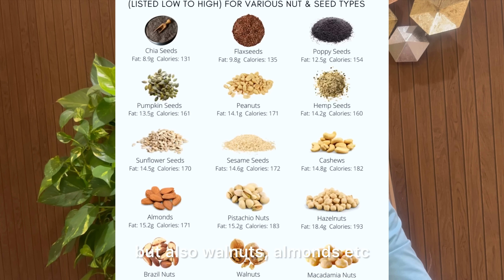1578: കൊഴുപ്പ് കഴിക്കരുത് എന്ന് പറയുന്നത് വലിയൊരു കള്ളം | Is fat really dangerous?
1578: കൊഴുപ്പ് കഴിക്കരുത് എന്ന് പറയുന്നത് വലിയൊരു കള്ളം | Is fat really dangerous?

മുട്ടയുടെ മഞ്ഞ കഴിക്കാൻ പാടില്ല! നട്ട്സ് കഴിക്കാൻ പാടില്ല! പാലിന്റെ പാട കഴിക്കാൻ പാടില്ല! പഴം പൊരി  എണ്ണ കളയാനായി ന്യൂസ്‌ പേപ്പർ ഉപയോഗിക്കുക!! വറുത്ത സാധനങ്ങൾ കഴിക്കാൻ പാടില്ല! ഇത്തരത്തിലുള്ള ഉപദേശങ്ങൾ ധാരാളം കെട്ടിട്ടുണ്ടാകും. കൊഴുപ്പ് ആരോഗ്യത്തിന് നല്ലതല്ല" നാമെല്ലാവരും മനസ്സിലാക്കിവച്ചിരിക്കുന്നത് ഇങ്ങനെയാണ്. എന്നിരുന്നാലും, എല്ലാ കൊഴുപ്പും മോശമല്ലെന്ന് മനസ്സിലാക്കേണ്ടത് പ്രധാനമാണ്. പല കാരണങ്ങളാൽ കൊഴുപ്പ് ശരീരത്തിന് അത്യന്താപേക്ഷിതമാണ്. അമിതമായ കൊഴുപ്പ് ദോഷകരമാകുമെന്നത് സത്യമാണെങ്കിലും, ആരോഗ്യകരമായ കൊഴുപ്പുകൾ ശരീരത്തിന് വളരെയധികം ആവശ്യമാണ്. പോഷകങ്ങൾ ആഗിരണം ചെയ്യാനും ഹോർമോൺ ഉത്പാദനം, കോശവളർച്ച തുടങ്ങിയ സുപ്രധാന പ്രവർത്തനങ്ങൾക്കും നമ്മുടെ ശരീരത്തിന് കൊഴുപ്പ് ആവശ്യമാണ്. അവശ്യ കൊഴുപ്പുകൾ ഇല്ലെങ്കിൽ നിർണായകമായ ആരോഗ്യ പ്രവർത്തനങ്ങൾക്ക് ഇത് തടസം സൃഷ്ടിക്കും. കൊഴുപ്പ് കഴിക്കരുത് എന്ന് പറഞ്ഞു വളരെ സുരക്ഷിതമാണെന്ന് പറഞ്ഞു ചില എണ്ണകൾ പുറത്തിറക്കി. ഇതിൽ എന്തൊക്കെയാണ് സത്യങ്ങൾ?  ഇത് അറിഞ്ഞിരിക്കുക. മറ്റുള്ളവർക്കായി ഈ വീഡിയോ ഷെയർ ചെയ്യുക.

Positions Held

1. Kerala state Secretary: Society for Emergency Medicine India

2. National Innovation Head Society for Emergency Medicine India

3. Vice President Indian Medical Association Kovalam